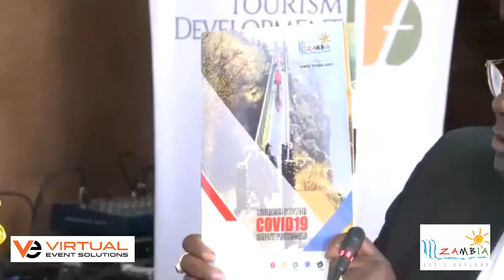ZAMBIA TOURISM AGENCY-LAUNCH OF THE TOURISM COVID19 SAFETY PROTOCOLS BY THE MINISTER OF TOURISM&ARTS